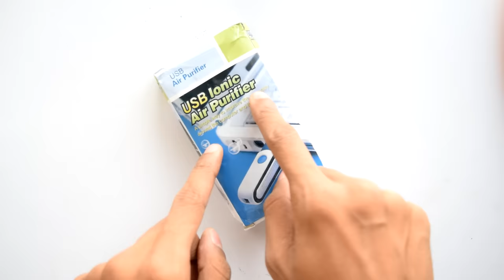How To Make USB Killer | What does the USB killer do?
Today I will show you how to make USB Killer gadgets from an USB Ionizer available for just few dollars in the store.
USB Killer V3 is the ESD testing device used to test and kill USB devices that have the USB power surge flaw.
Along with this portable hacking device we will also make a USB Killer Tester Shield from homemade materials.

Timestamp
00:00 Introduction
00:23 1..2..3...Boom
00:43 Make USB Killer
00:58 USB Ionic Air Purifier
01:24 Open USB Ionizer
02:01 Soldering A Wire to Data Lines
02:51 Making USB Killer Tester
03:14 Testing

This experiment shows the easiest method to make usb killer from using cheap USB Ionizer, with just a simple mod of one wire it is possible to make an ionizer into usb killer. For demonstration I will show you this USB killer can destroy computer.

WARNING : Use and Make USB Killer at your own risk this may destroy a windows and mac computer or laptop or your mobile device, I will be not responsible for any damage injury or law violation . I have created this video for purely educational purpose ,to create awareness against not putting random USB devices into your electronics . Do not use this usb killer for negative use it may cause you legal issues .

The USB Power Surge vulnerability is a common flaw in products with USB connections. To save money, manufacturers do not protect the power or data lines of devices, which leaves them open to attack.

When plugged into a device, the USB Killer rapidly charges its capacitors from the USB power lines. When charged, -200VDC is discharged over the data lines of the host device. This charge/discharge cycle is repeated many times per second, until the USB Killer is removed.

USB Kill Testing Videos
A staggering 95% of consumer devices are vulnerable: laptops, telephones, consoles, cars, networking equipment.. Many industrial devices (ticket machines, control systems, in-flight entertainment systems) are also vulnerable.
Thanks to our clients, the USB Killer has been legally tested on hundreds of different devices, revealing which manufacturers have taken steps to protect their customers. The goal of legal testing is to raise awareness, forcing manufacturers to protect their customers.
PLEASE NOTE : USB Killer Deals With High Voltages, If Not Handled Properly May Cause You Injury , TAKE EXTEREME CARE !
The USB Killer is a testing device created to test USB ports against power surge attacks. The USB Killer 2.0 tests your device's resistance against this attack.
The USB Killer collects power from the USB power lines (5V, 1 - 3A) until it reaches ~ -200V, upon which it discharges the stored voltage into the USB data lines.
This charge / discharge cycle is very rapid and happens multiple times per second.
The process of rapid discharging will continue while the device is plugged in, or the device can no longer discharge - that is, the circuit in the host machine is broken.

The USB Killer Tester Shield is a dual purpose device:
- It allows you to test your USB Kill 2.0 without damaging your host device.
- It prevents data theft via 'juice-jacking'
If you use a charger or USB port that is not your own - the device can steal your data while you are charging. Using a USB Kill Shield will prevent devices from having access to your data.
In our tests, over 95% of devices are affected by a USB power surge attack.
Almost all consumer-level hardware fails when tested against the USB Kill.
The most frequent outcome is the complete destruction of the device (laptops, tv, smartphones, etc).